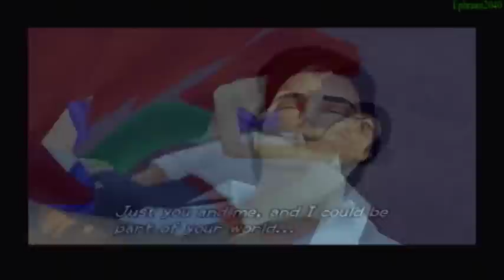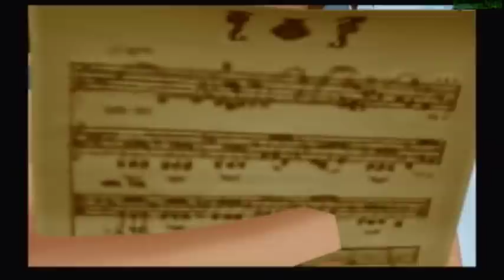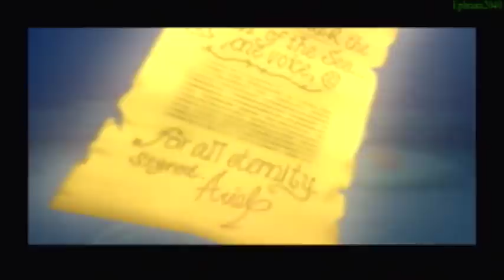Kingdom Hearts II-Proud Mode Walkthrough-Part 114-Atlantica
F*ck this.